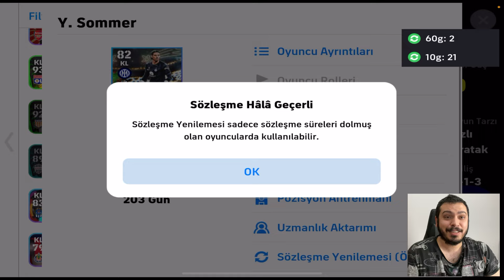1 TL AÇIK ARTTIRMA FULL DESTANSI KADRO | EFOOTBALL 2024 MOBİLE